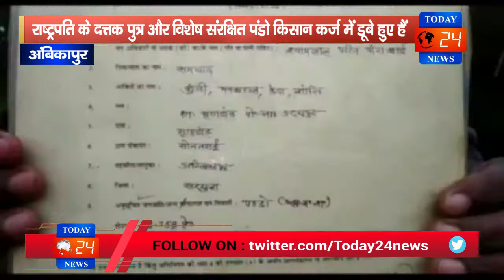राष्ट्रपति के दत्तक पुत्र और विशेष संरक्षित पंडो किसान कर्ज में डूबे हुए हैं / TODAY24 News